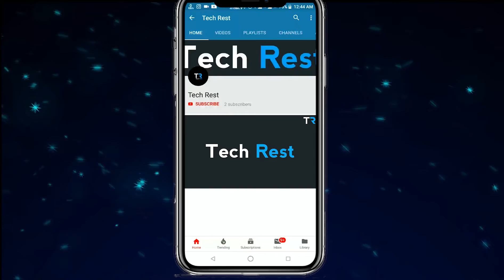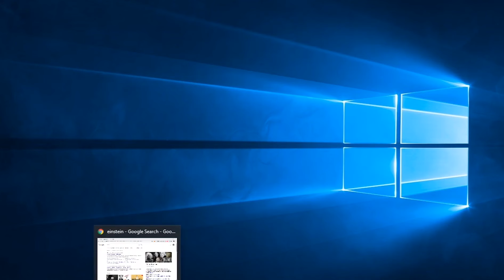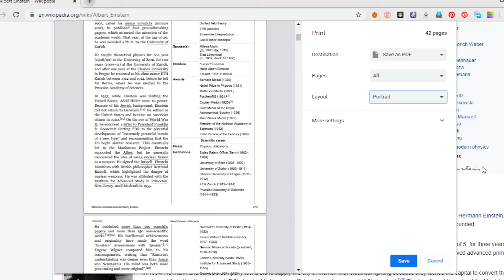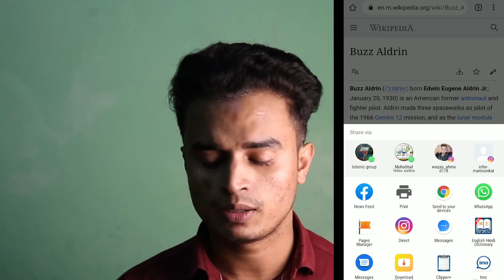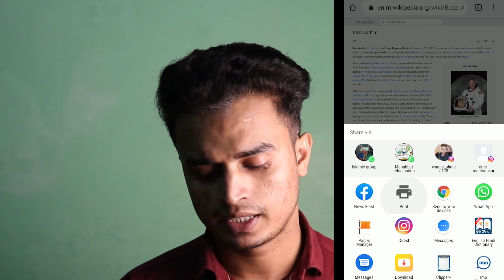How To Convert Web Page Into Pdf Without Any Software Pc And Mobile | Tech Rest